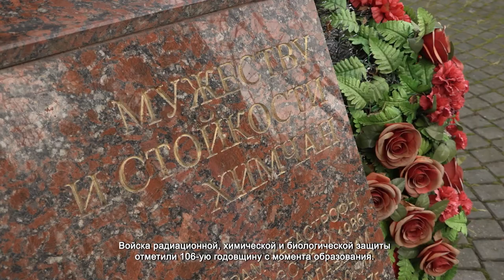В СКВЕРЕ МАРИИ РУБЦОВОЙ ОТМЕТИЛИ ОЧЕРЕДНУЮ ГОДОВЩИНУ ОБРАЗОВАНИЯ УНИКАЛЬНОГО РОДА ВОЙСК